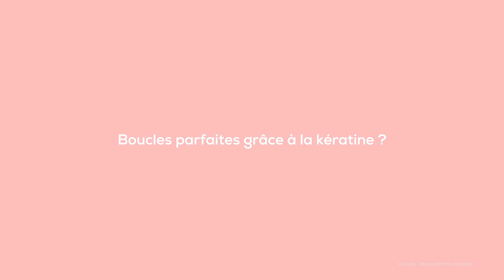Fer à boucler Bamba SurfCare 790 Curly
Cecotec fer à boucler tourmaline avec revêtement en Kératine et huile d’Argan et température ajustable de 120º à 200 ºC.